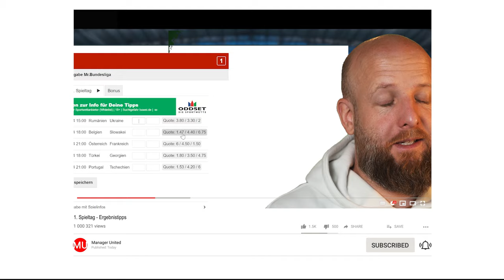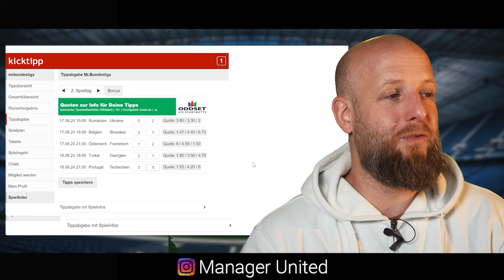EURO 2024 - 1. Spieltag, alle Ergebnisse!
Bearbeitung: Adobe Creative Cloud